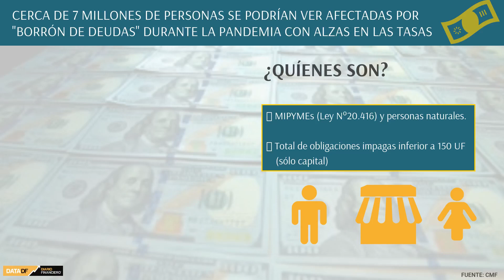DATA DF | Cerca de 7 millones de personas se podrían ver afectadas por "borrón de deudas"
El regulador alertó al Congreso que la iniciativa promoverá una falta de información crediticia que tendrá “impacto en las tasas de interés y las condiciones de acceso a servicios financieros”.